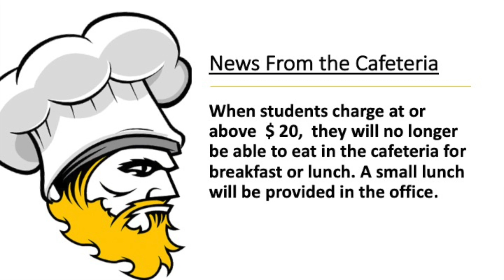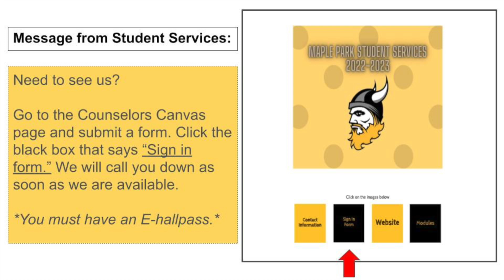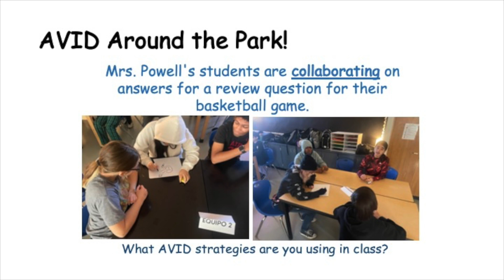announcements 05 01 2023